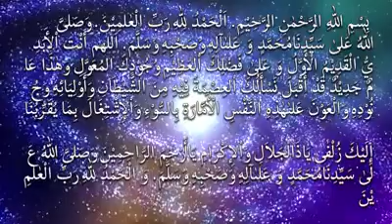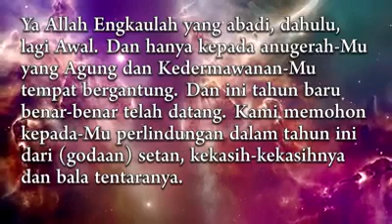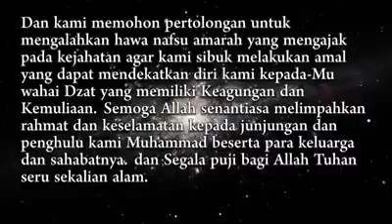دعاء اول تاهون هجرية ١٤٤٥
sila langgan @naqshstudio